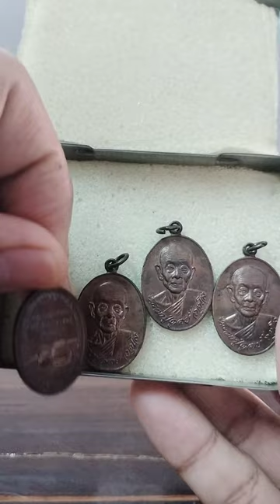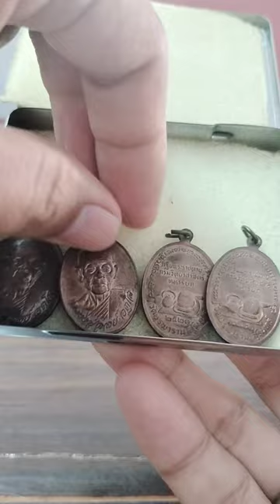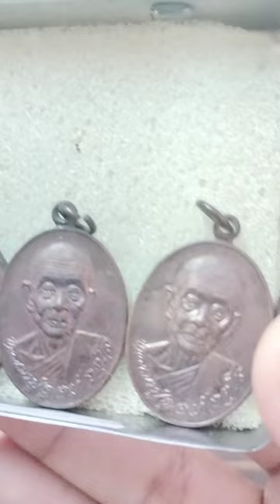เหรียญพระเถราจารย์ หลวงปู่ดุลย์ อตุโล ราคาดี